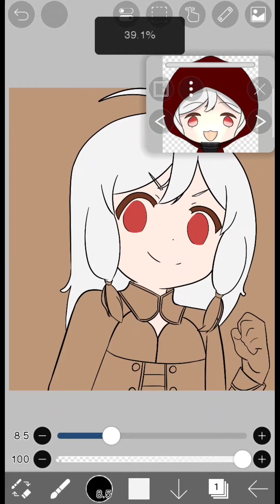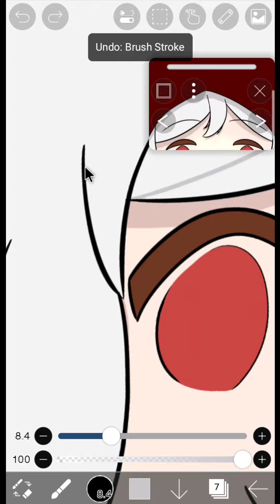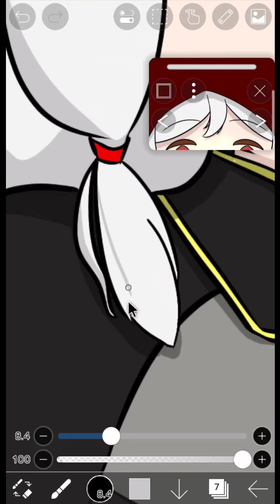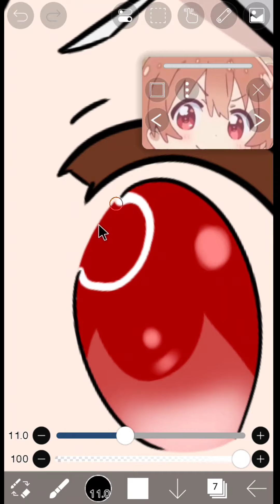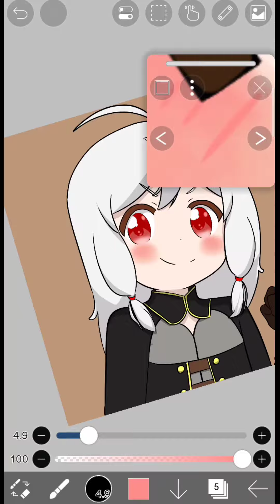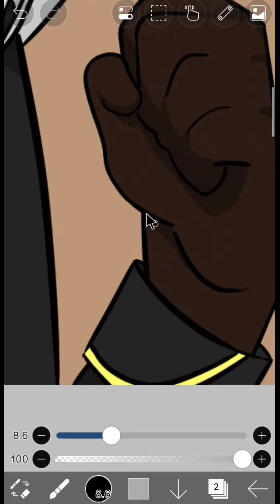chae motivated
reference hinata hoshino from wataten :)